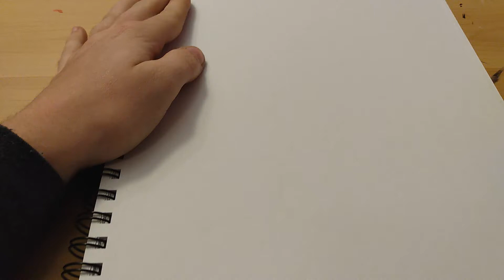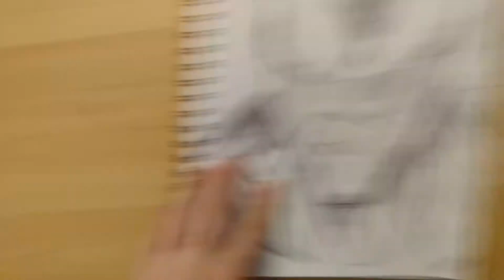Venom drawing with only a ball point pen!!!!!no pencil